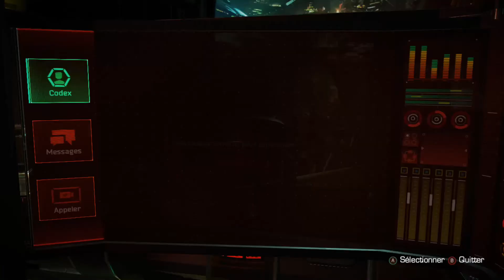Gardiens de la Galaxie Telltale FR Episode 3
Rejoignez Groot, Gamora, Peter et Drax ,et montez a bord du Milan , notre mission ? protéger l'espace ! Le tout avec des missions a haut risque.Thanos n'a qu'a bien se tenir !